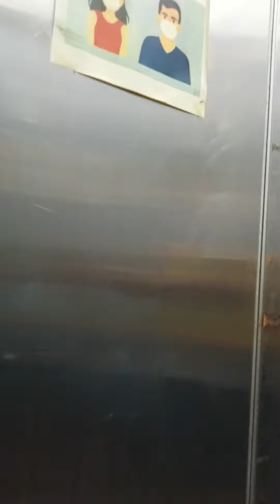No water downstairs.